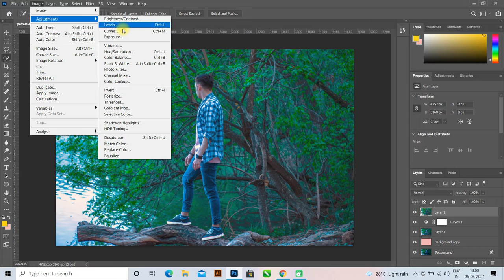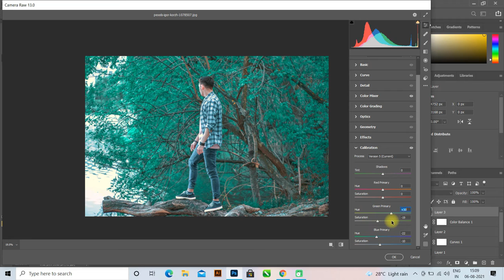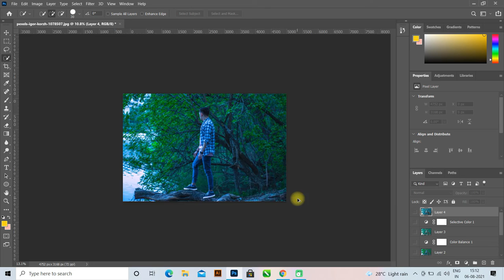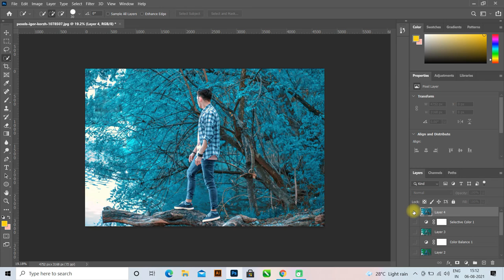Complete Photo Retouching / Remove color cast / RD EDITOGRAPHY